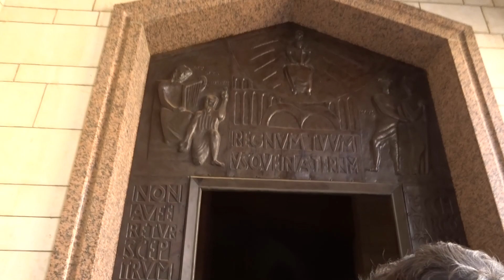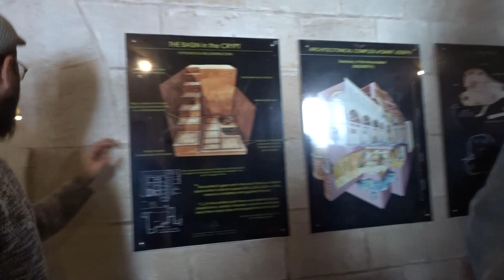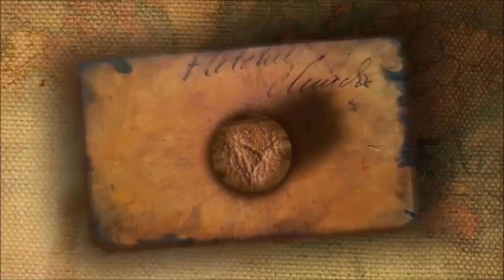EXPLORING NAZARETH | Israel 2019 Vlog #9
Let me show you around Nazareth, The ancient city where Jesus lived and where the angel Gabriel told Mary she would bear a child.

All Video's Shot Using One Or Two Of The Following...The Sony HDX60V / Yi 4K Action Camera Or The iphone 8.

And if you are new to my channel,Enjoy the adventure.

John